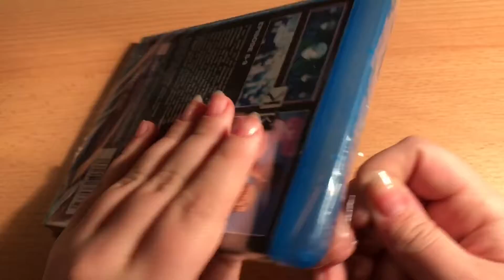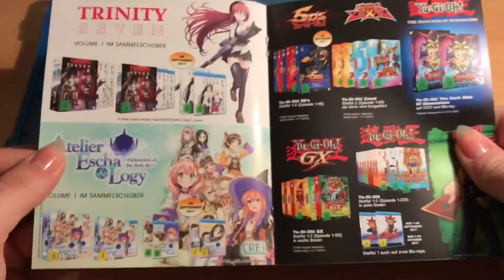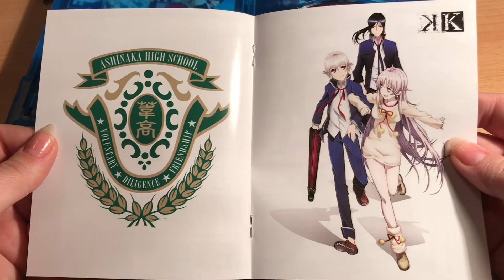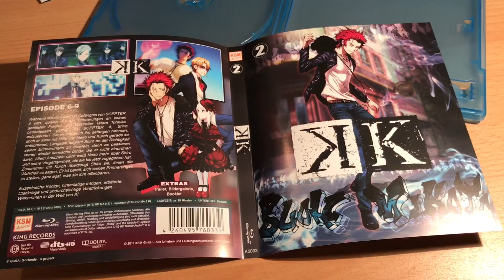Unboxing K-Project Vol. 2 | Blu-ray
Hallo, heute mit dem Unboxing zu K Vol.2.
Ich bin sehr gespannt auf die Serie. Wenn ihr sie schon gesehen habt, dann schreibt eure Meinung einfach mal in die Kommentare;)

Kleine Anmerkung: Anfang Dezember werde ich dann auch das K: Missing Kings Mediabook unboxen. Freut euch drauf und dann im Januar, das letzte Volume der ersten Staffel.

Viel Spaß!

_ABONNIEREN_

Eure Li